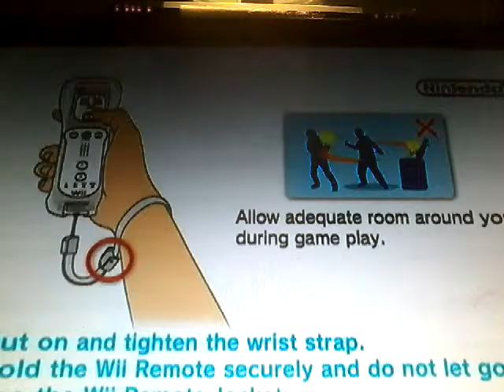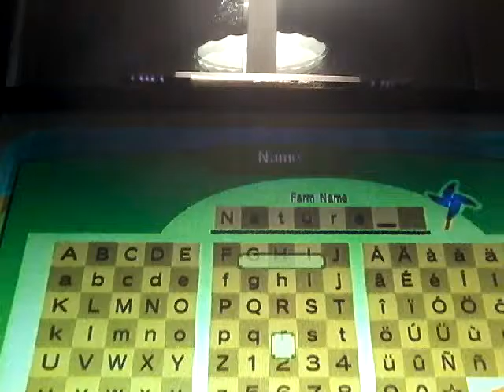E1~ Opening Scene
We start our new life on a farm and find out the Harvest Goddess needs our help. Also check me out on Twitch, my name there is HopefulGaming2017. Bye!